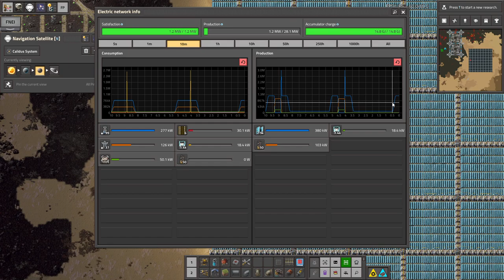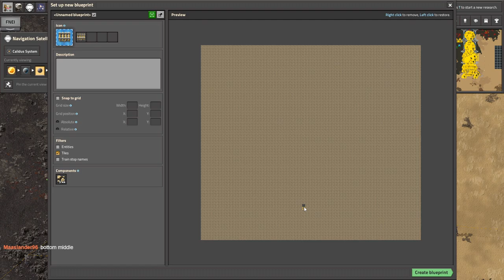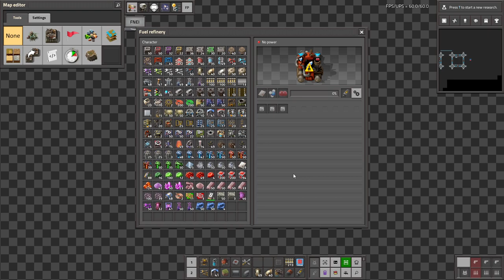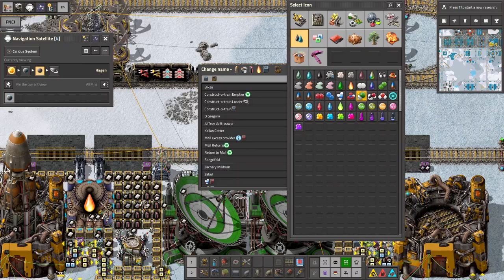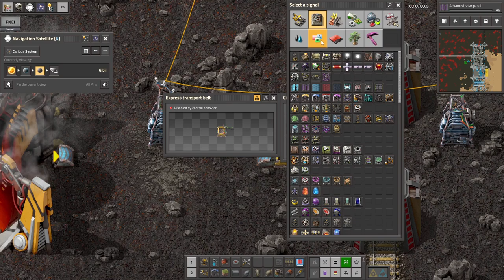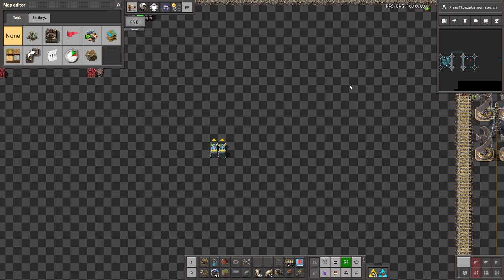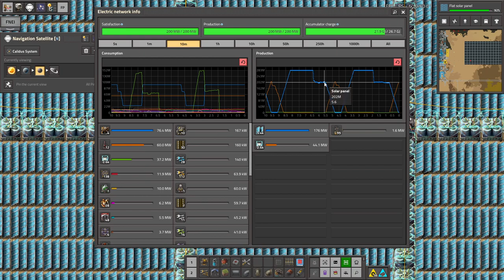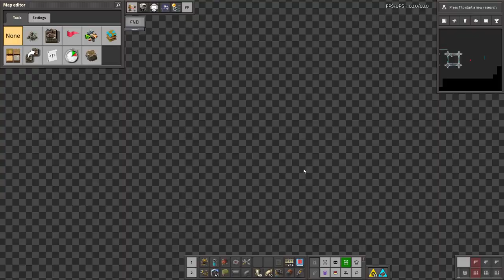Krastorio 2 + Space Exploration | Part 36